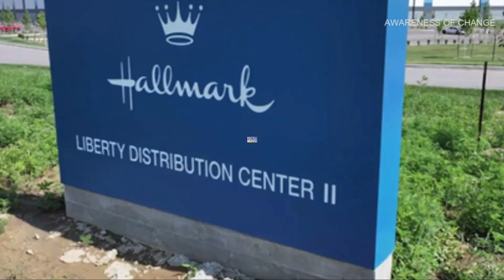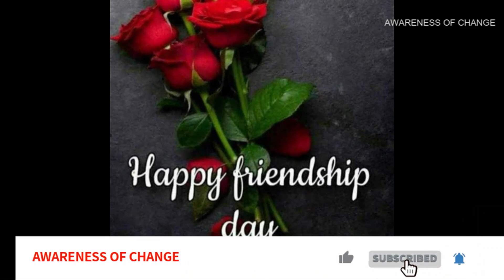Why Celebrate Friendship Day? | స్నేహితుల దినోత్సవం ఎందుకు జరుపుకుంటారో తెలుసా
Description:
Friendship, the cornerstone of human existence, weaves a beautiful tapestry of joy, support, and cherished moments. Every year, as August unfolds, we commemorate the essence of this extraordinary bond on Friendship Day, a day that reminds us of the significance of true companionship.

Join us in exploring the reasons behind the celebration of Friendship Day and the profound impact it has on our lives. This special occasion provides us with an opportunity to express gratitude for the friends who color our world, offering a shoulder to lean on and a heart to share laughter with.

Through heartwarming stories and thoughtful gestures, this video aims to celebrate the unique friendships that light up our lives. It highlights the invaluable qualities of friendship that enrich our emotional and social well-being, and how it serves as a source of happiness and comfort.

As we approach Friendship Day, let's embrace the chance to convey our appreciation to those who stand by us through thick and thin. Join us in this exploration of the beauty of friendship, and let's make this Friendship Day a truly memorable one.